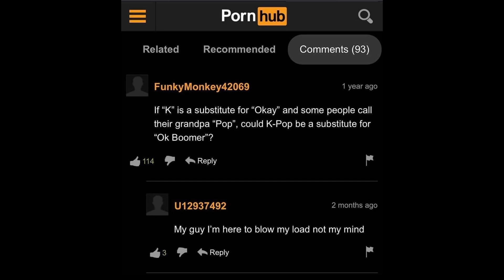i'm back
alright i am going to be honest i don't have a clue what i am doing